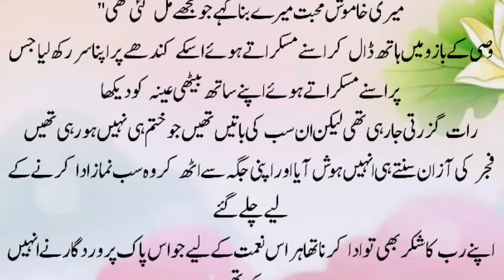Romantic Novel | Urdu Romantic Novels | Novels In Urdu | Age Difference/Forced Marraige Based Novel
Urdu novels
Romantic Novel
Urdu story
Story in urdu
Moral story